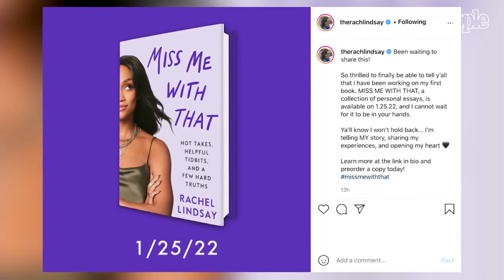Bachelorette Rachel Lindsay Writing a Personal Essay-Themed Book: 'I Won't Hold Back' | PEOPLE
Rachel Lindsay's forthcoming book, Miss Me with That, will be released on Jan 25, 2022.

Rachel Lindsay will soon be adding author to her already impressive résumé.

On Thursday, the 36-year-old former Bachelorette announced that she will be releasing a book filled with a collection of personal essays in January.

Sharing the book's official cover on Instagram, Lindsay shared more details about the forthcoming project — titled Miss Me with That — in the caption of her post.